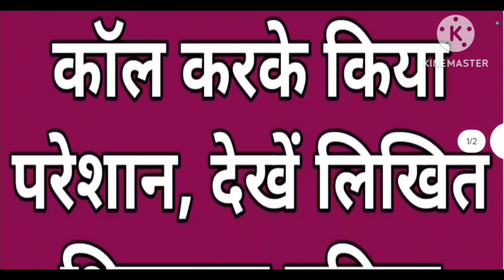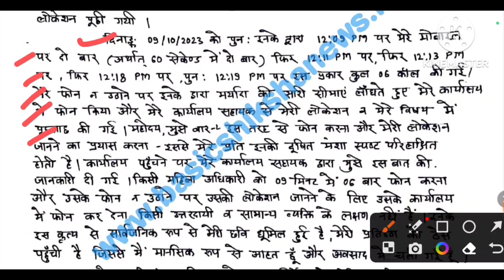महिला BEO को BSA के स्टेनो ने बार-बार कॉल करके किया परेशान, देखें लिखित शिकायत